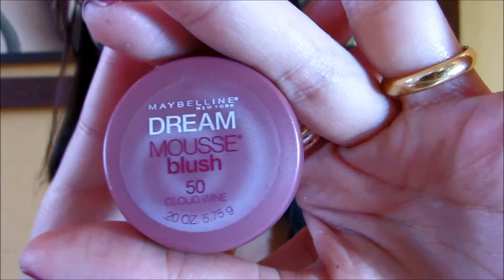Maquiagem usando apenas 5 produtos!! Por Leticia Maceno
Altere a qualidade do vídeo para HD

Lista dos produtos usados:
Base Sephora
Corretivo intense Boticário
Blush mousse Maybelline
Sombra Duda molinos
Batom boticário

Beijos carinhosos!